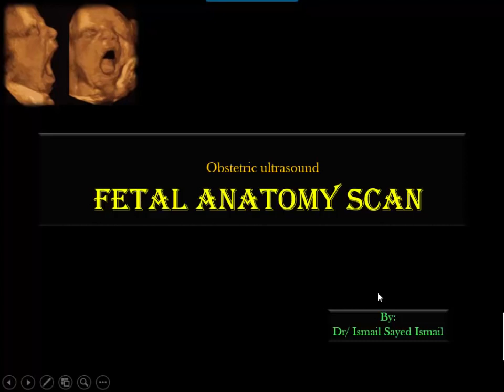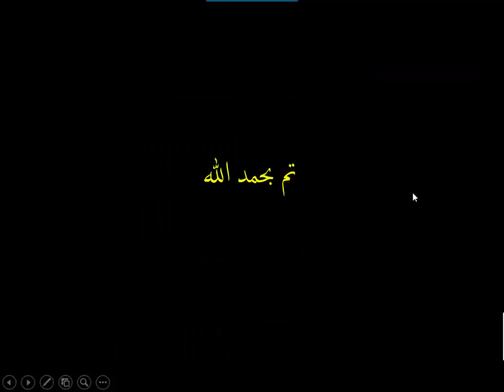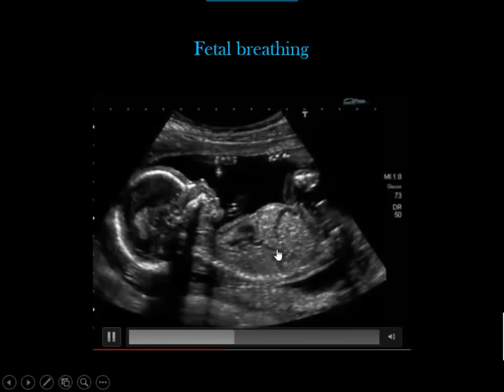Obstetric U/S (10): Fetal Anatomy Scan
RADIO DIAGNOSIS PLAIN X RAY CT MRI ULTRASOUND PET DUPLEX IVP HYSTEROSALPINGOGRAPGY ANGIOGRAPHY MAMMOGRAPHY.

المعهد العلمي للتنمية والبحث العلمي.

This is a preview to Mint Medical Education online Introduction to OB Gyn Ultrasound course. See Dr. Filly perform part of the 2nd trimester growth and anatomy .